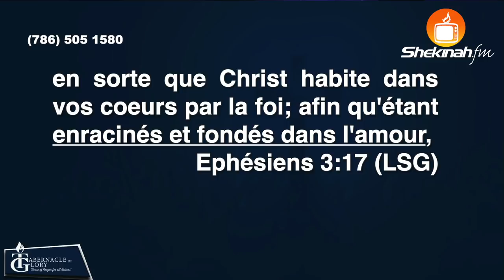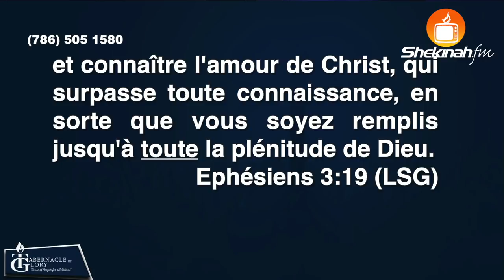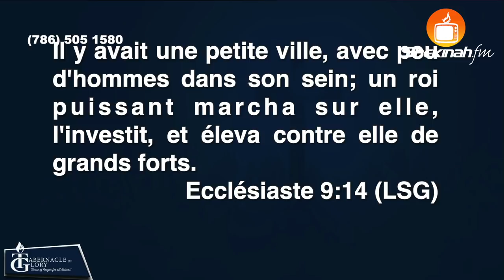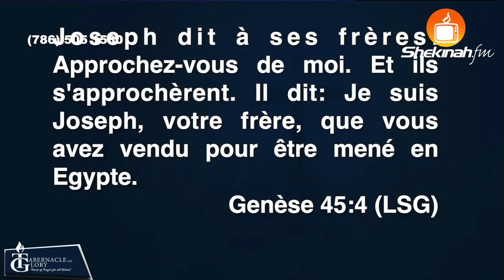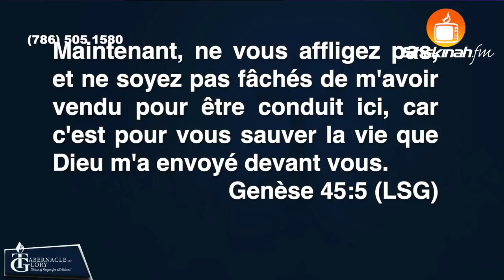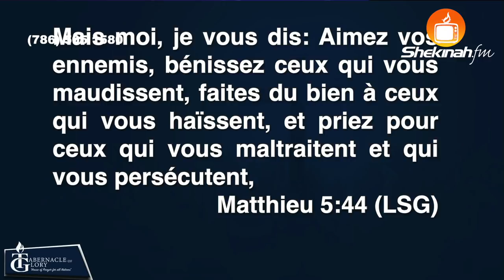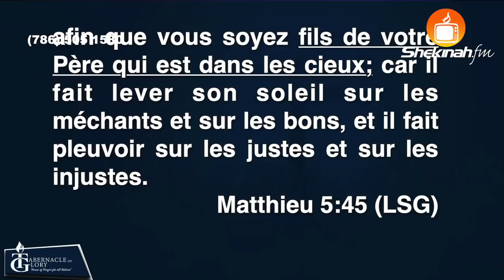Pasteur Mohammed Sanogo | Les Fruits de L'Esprit: Les 4 Dimensions de l'Amour | (Partie 4)